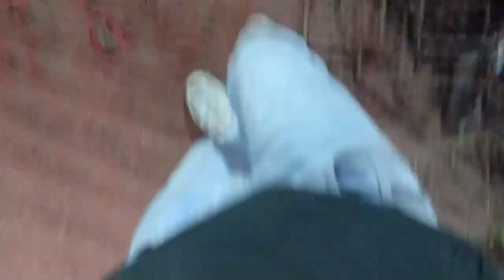Highmast Tower 🗼 Installation Work in Mahakal mandir Shikhar darshan project Ujjain highmast tower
Er vikas parmar

मेरे यूट्यूब परिवार  को दिल से धन्यवाद 🙏🙏
 आप सभी का प्यार चाहिये || आप सबी को तहे दिल से  धन्यवाद ||  बाबा महाकाल का आशीर्वाद सदा आप सभी पर बना रहे ||

Mahakal lok ujjain
Mahakal mandir nirman ujjain
ujjain nirman

mahakal shikhar darshan project Day-1,2 //Mahakal Lok nirman Ujjain//mahakal Ujjain Mandir Nirman
Hotel kasturi peles in ujjain
hotel kasturi peles
MAHAKAL LOK ka pass hotal
sasti hotal
loj in ujjain dharam shalla in ujjain city
hotel in ujjain city
Mahakal Ujjain Mahakal
Mahakal mandeer ke pas hotal
dubal bedroom
AC non AC room avelebal
Hotels in Ujjain near Mahakaleshwar Temple

Ujjain Hotel room price

Hotels in Ujjain near Mahakaleshwar Temple trivago

Hotels in Ujjain under 1000

Ujjain Hotel booking

OYO hotels in Ujjain

Best hotels in Ujjain near Mahakaleshwar

Temple

construction to
construction video
rcc casting
civil work